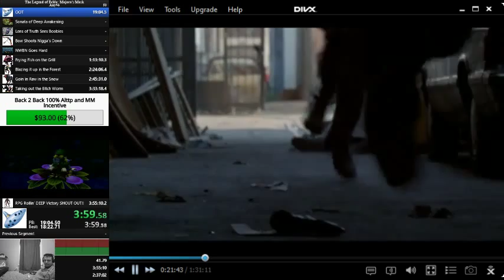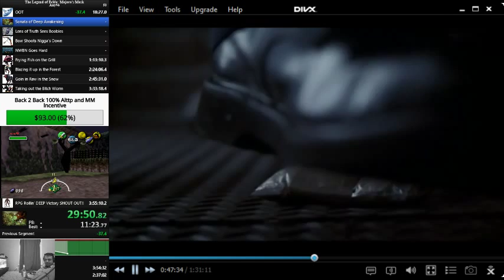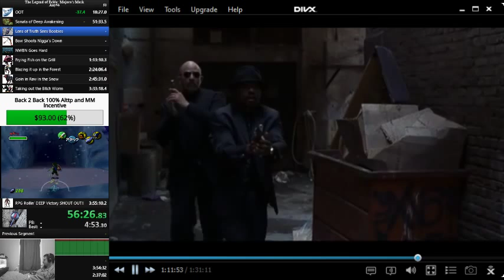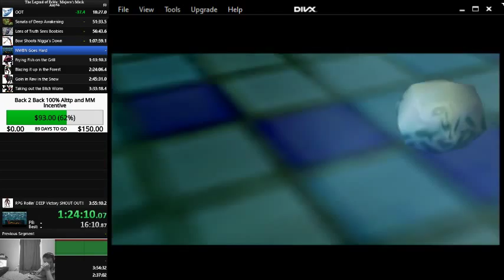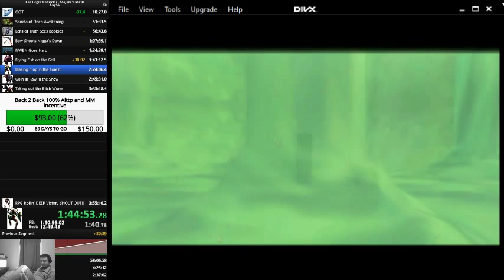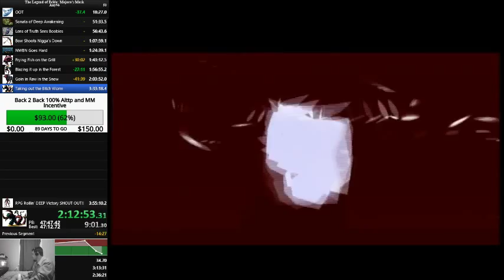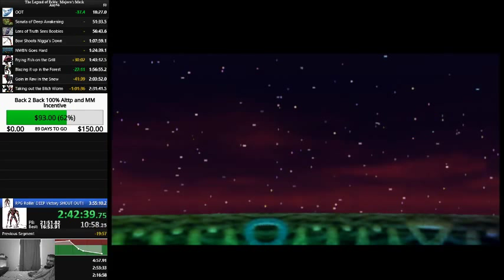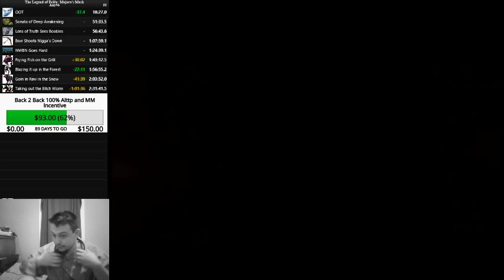2:55:45 Majora's Mask Any% Run With Gridlocked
We start this fresh run with full screen Gridlocked action and small screen gameplay. After most of the boring stuff, i Fullscreen the gameplay after the movie when im done with the slow stuff. I do all the dungeons in full screen. Terrible run I explain how bad it was at the end so just listen to that. ROLL DEEP MY SONS, with some 2pac Life is a Traffic Jam!!